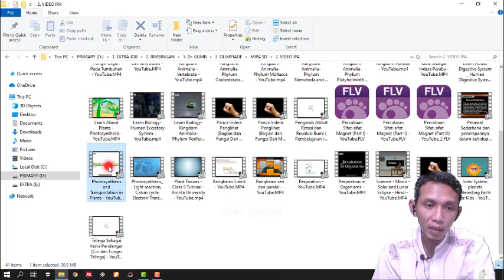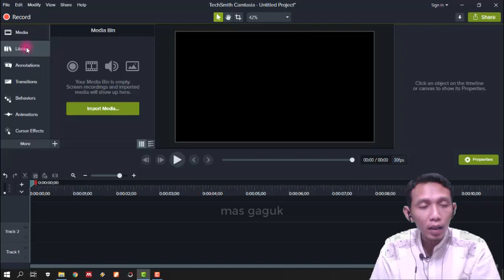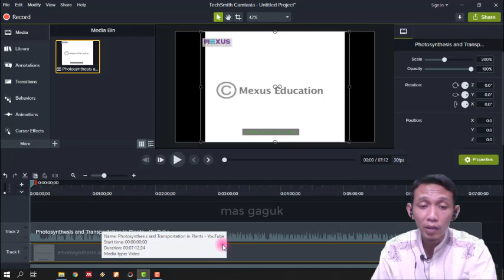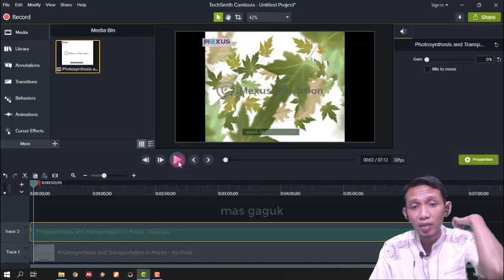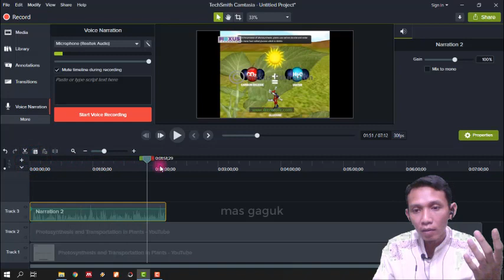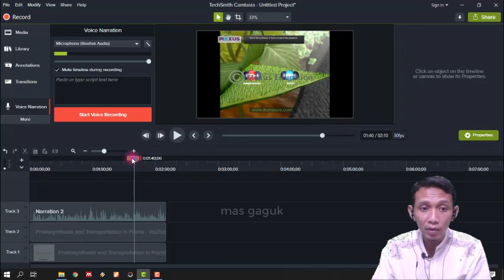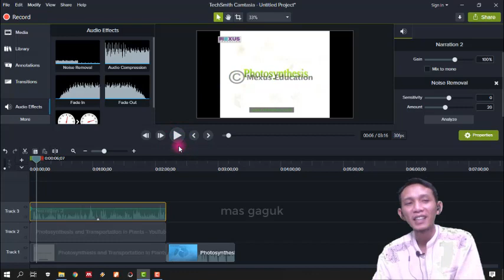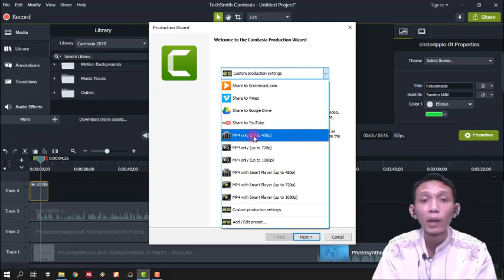Seri Kuliah CAI PFBK - Editing Video Camtasia 2019 (Voice Narration)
Cara edit video dengan Camtasia 2019. Memberikan voice narration atau narasi suara pada video yang sudah ada. Disertai contoh edit video sederhana.